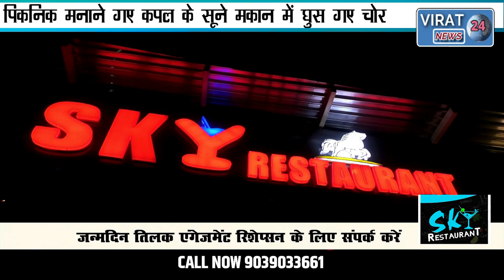चोरों ने नाश्ता पानी दारु पार्टी करने के बाद की चोरी देखिये चोर नहीं छोड़े बच्चों की बिस्किट तक